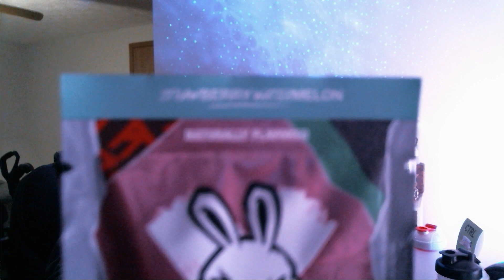IS IT GOOD? | SNEAK Strawberry Watermelon Review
9.5/10

Sneak Energy is a sugar-free energy drink. Their formulas are packed with active ingredients for energy, concentration and focus. Every flavor is next-level, but they never use artificial flavors or coloring's.